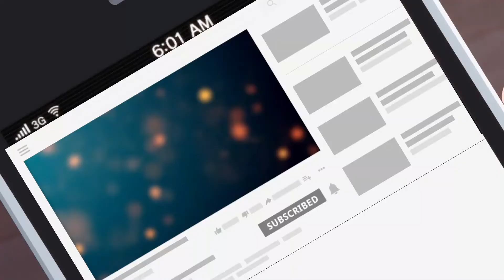Hoshino Ai Ending